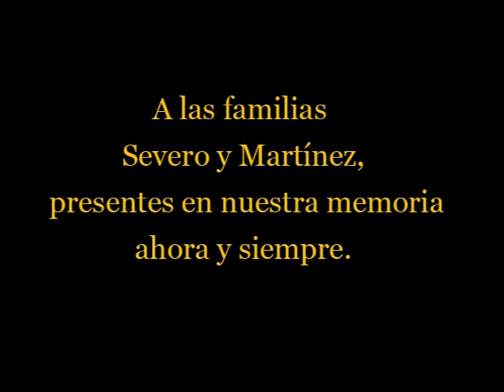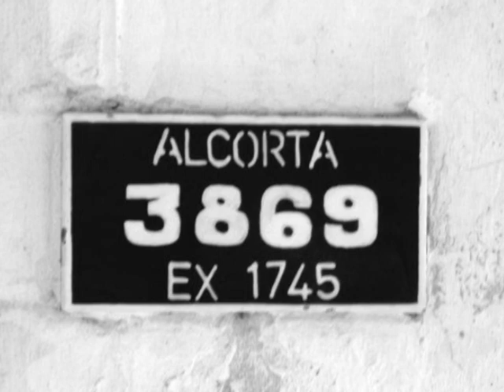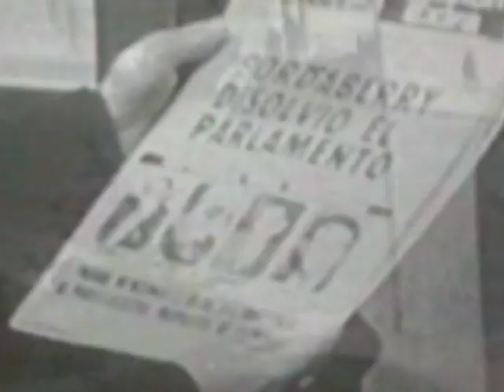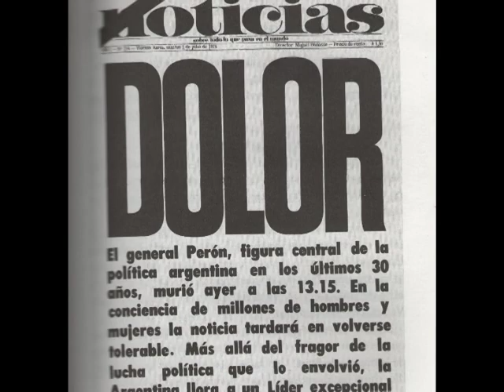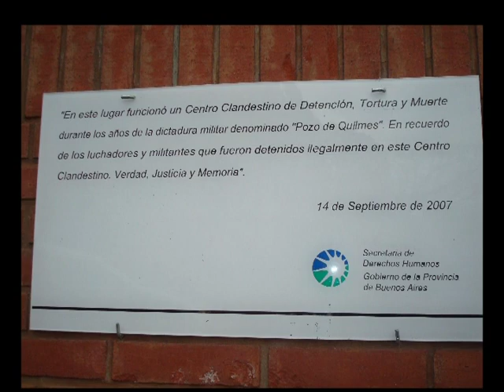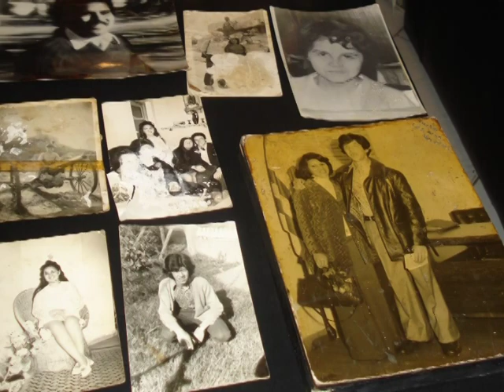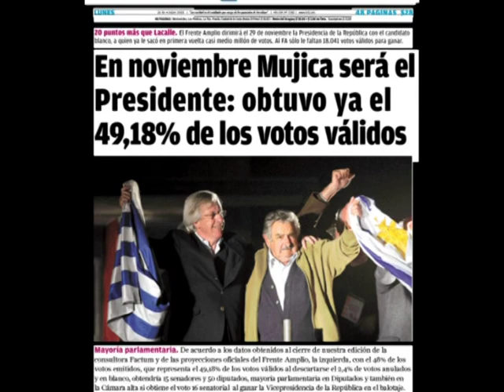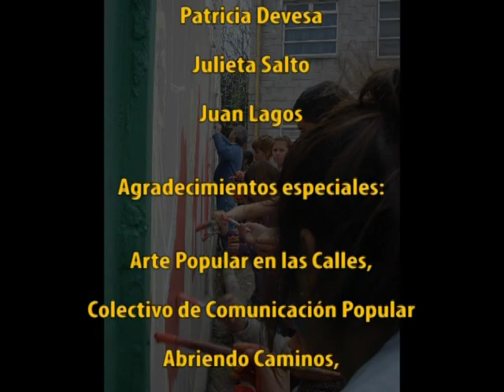Al otro lado del río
Los jóvenes de Claypole analizan los desaparecidos uruguayos en Claypole, más específicamente las historias de las familias Severo y Martínez. El video indaga sobre el secuestro de Marta Severo y Jorge Martínez, Carlos Severo (16 años), Rosa Alvarez (57 años, tía de Jorge), Verónica (35 días, hija de Marta y Jorge), todos ellos, menos la recién nacida, de nacionalidad uruguaya. Las militancias que iniciaron en Uruguay serían interrumpidas por el exilio hacia Argentina, donde también tuvieron que resistir la dictadura secuestrados y detenidos ilegalmente en uno de los CCD que formaban parte del denominado Circuito Camps: "Pozo de Quilmes".